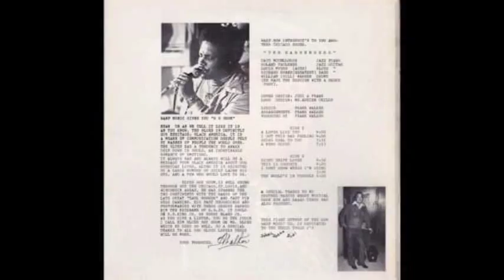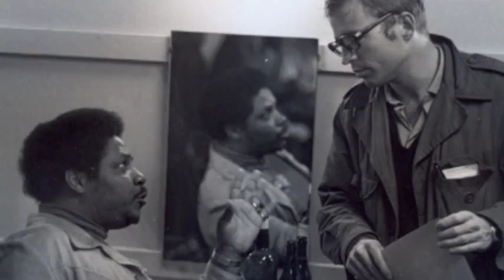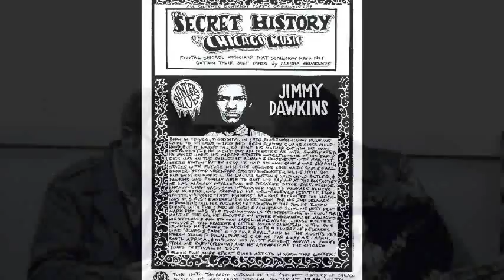Big Voice Odom & Jimmy Dawkins ~ ''Thrill Is Gone''(Electric Chicago Blues Live 1976)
From the album ''Going To California...Direct From Chicago...''
Rec. October 28 , 1976 "live" At Ma Bea's In Chicago, IL.